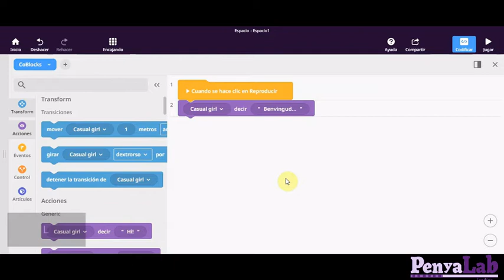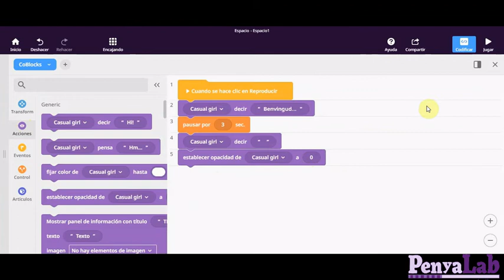Cospaces - Afegir programació